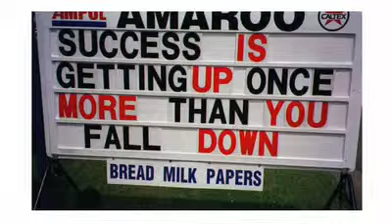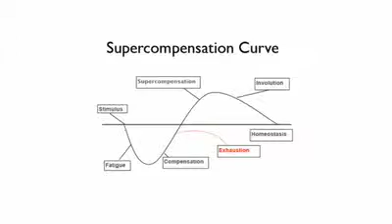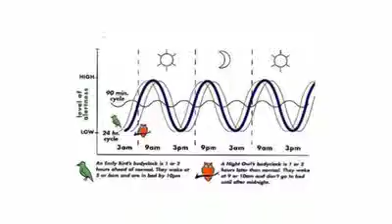Neuroscience Series - Part 3 - Energy Management for Peak Performance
Brain Rule #3 - Challenge it.
Challenge it is all about stress and time management from your brains point of view. Learn how to manage your physical and mental energy. How to use stress to your advantage to achieve a high level of performance.
Learn the difference between de-stress and u-stress, one is good for you, the other isn't.